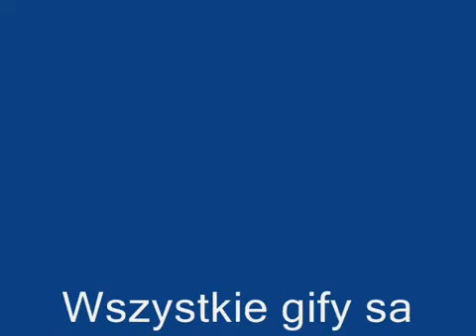CZY TO BYŁA MIŁOŚĆ - Muzyka Relaksacyjna